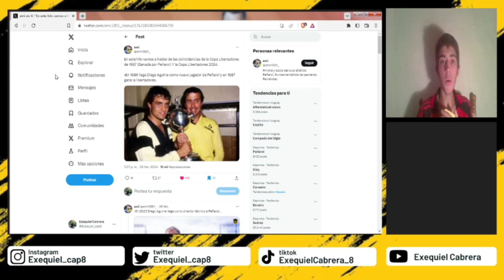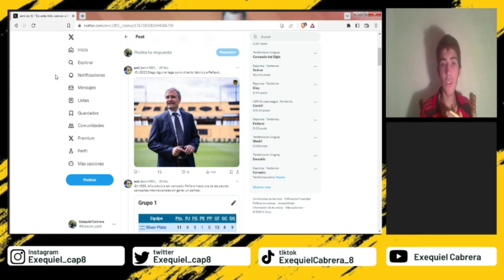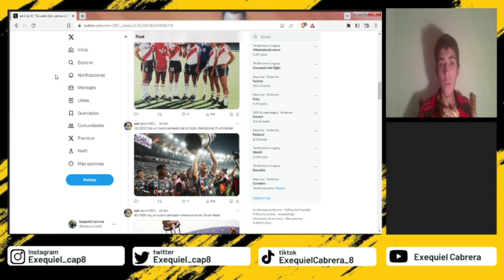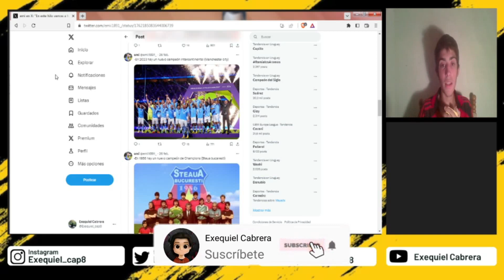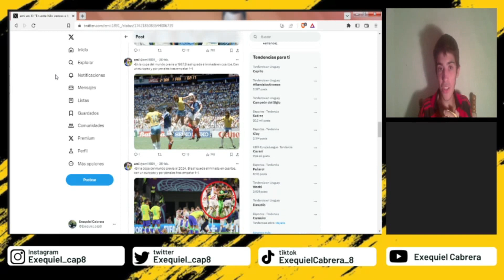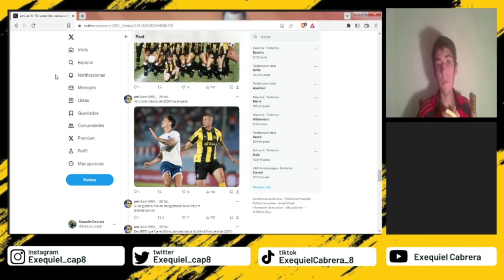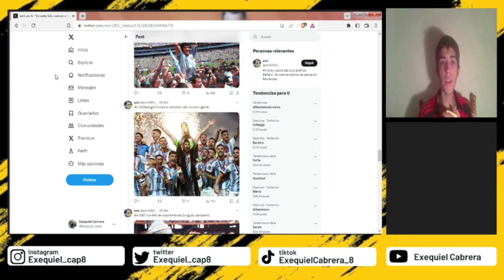PEÑAROL : ¿SE VIENE LA SEXTA? LAS COINCIDENCIAS ENTRE LA COPA LIBERTADORES DE 1987 Y LA COPA DE 2024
MIS REDES